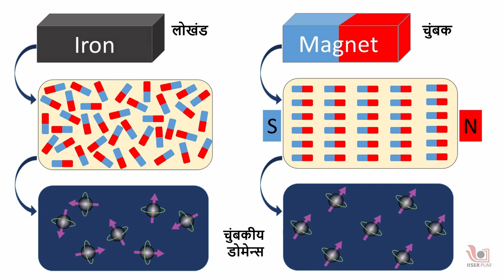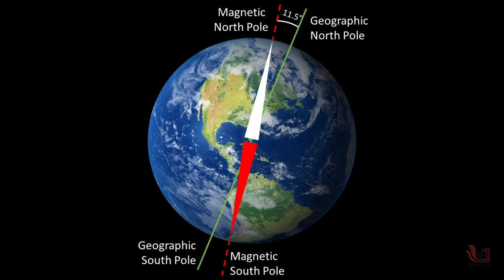Floating magnetic compass | Marathi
Today we are making a floating magnetic compass by using very simple materials.

Science Outreach Team: Prof. M. S. Santhanam, Prof. Harinath Chakrapani, Dr Sourabh Dube, Dr Aparna Deshpande, Shubhangi Wankhede, Ashok Rupner, Dr Neeraja Dashaputre, Dr Chaitanya Mungi, Ankish Tirpude, Shraddha Bhurkunde, Pradnya Pujari Dr Asim Auti, Shanti Pise, Shubham Patil and Rohit Piwal.